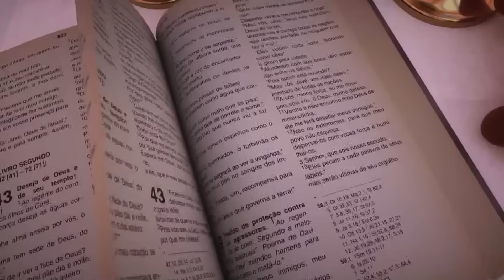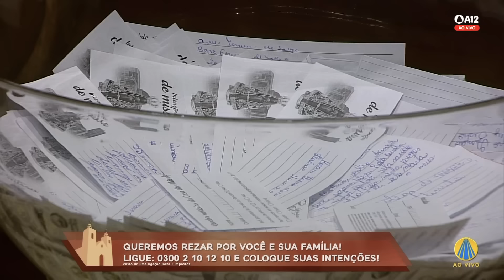Missa | Basílica Histórica de Aparecida 18h - 01/11/2022